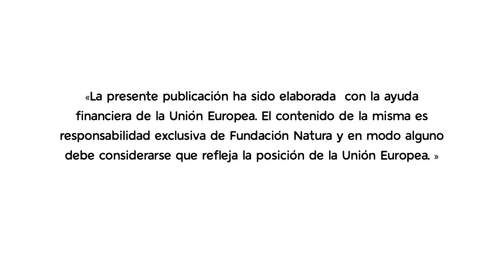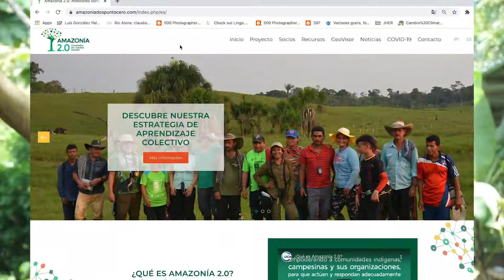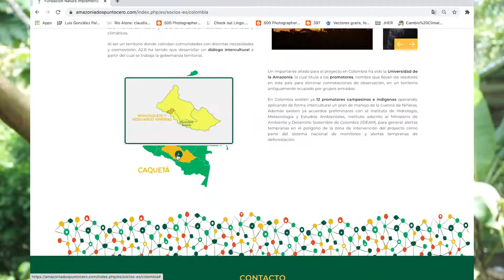Campesinos e indígenas de Caquetá construyen su territorio - Capítulo 4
Durante 3 años, Fundación Natura trabajó de la mano con comunidades locales indígenas y campesinas de Solano (Caquetá), por medio del proyecto Amazonía 2.0, implementado en el Núcleo Mononguete y el Resguardo Indígena Inga de Niñeras.

Durante el periodo 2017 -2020 los ejes fundamentales de esta experiencia fueron: el desarrollo de capacidades de un grupo de 13 promotores ambientales en monitoreo comunitario participativo, y el reconocimiento del territorio, como estrategias para caminar hacia la gobernanza territorial intercultural en la Amazonía.

A través de esta serie de 4 videos te invitamos a conocer una parte de lo que ha sido este proceso en zona rural del municipio de Solano, la importancia de las promotorías ambientales y el impacto que ha tenido el fortalecimiento de capacidades en este territorio.